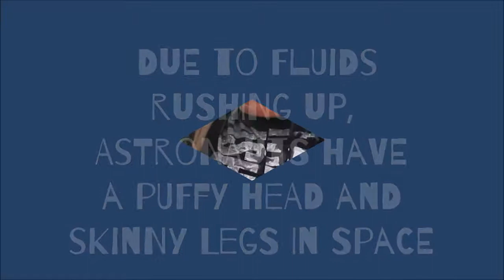CISSA Humans in Space Movie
Communities In Schools of San Antonio students created a video about living in space! This is part of the Space Club at Leal Middle School.